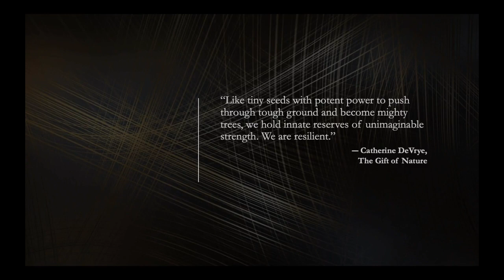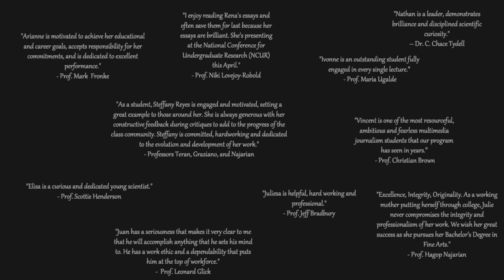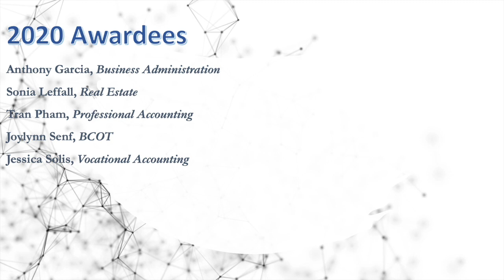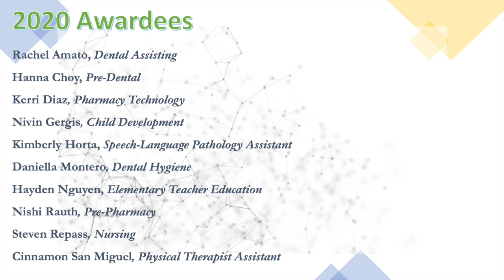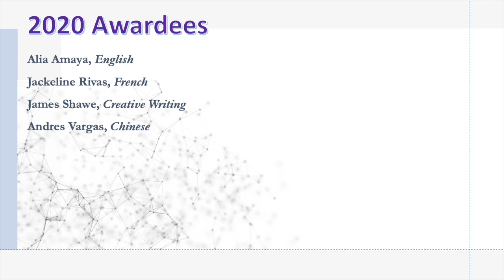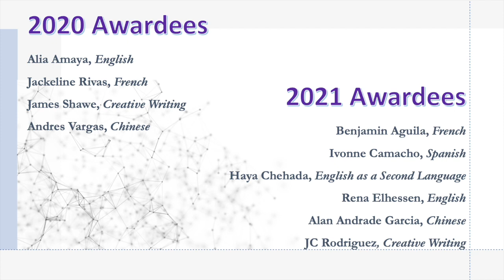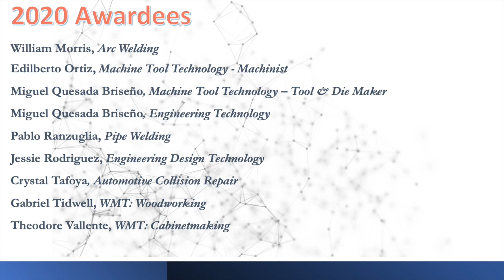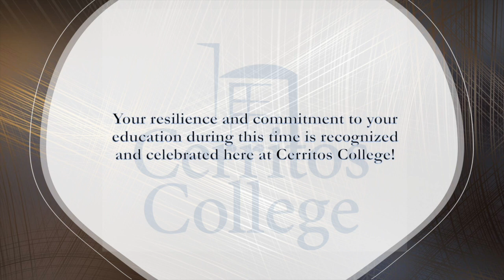Cerritos College Academic Excellence Awards Virtual Ceremony 2020 - 2021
Academic Excellence Awards
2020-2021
Cerritos College
11110 Alondra Blvd.

Sponsored by the Cerritos College Foundation and presented by the Senate Committee for Academic Excellence, the Academic Excellence Awards Annual Program has the wonderful tradition of honoring our brightest and most talented students in their major areas. These students demonstrate how Cerritos College is fulfilling its mission by building futures through learning. The students chosen for this award have made academic excellence a priority in the pursuit of their education.

Instrumental music by Michael Wall